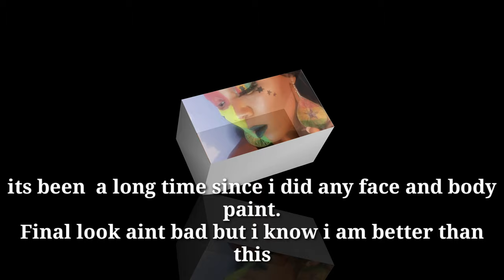GHANA INDEPENDENCE DAY/MAKEUP TUTORIAL/YAYRAROSE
I'm back with a COLOURFUL BOLD RICH  LOOK to celebrate GHANA'S INDEPENDENCE DAY!!

THIS LOOK IS CREATED BY ME SO I THEREfore PLEAD WITH ANYONE RECREATING THE LOOK TO TAG ME AND GIVE ME THAT CREDIT :)

🎨@BEAUTY BAY

🎶AKWAABA BY GUILTYBEATZ

🎶EVOLUTION AFROBEAT MASH UP BY CHRISTIAN EKOFU ORIGINAL VERSION BY NILE RODGERS...COMING TO AMERICA